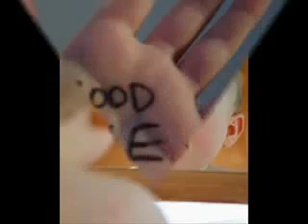EL + BUSK2 PRODUCIDO POR SUPERMERKA2 CHANCHIN CANTA MALON